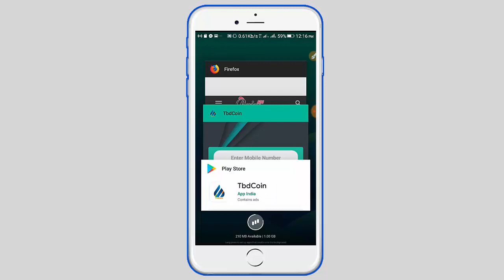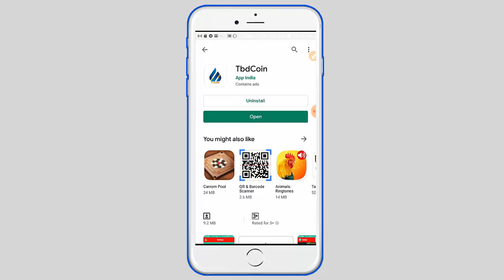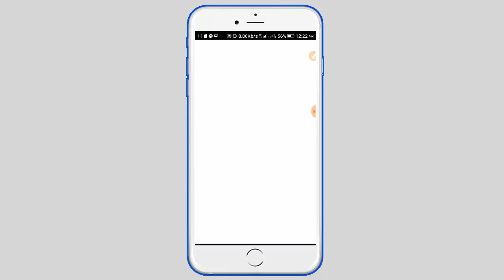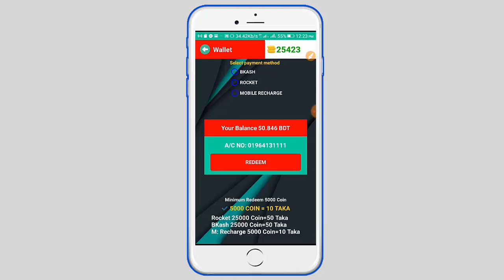1 Click 1 Taka | Android Students Income Apps Review | Daily Income | অনলাইনে ইনকাম | tbd coin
1 Click 1 Taka | Android Students Income Apps Review | Daily Income | অনলাইনে ইনকাম | tbd coin

Hello Guys
Welcome to My Etc Tech YouTube Channel.

kDM6P5w4eOD7^x2

 a permitted by copyright statute that might otherwise be

VIDEO CREDIT BY  : ThreeGbd YouTube Channel.